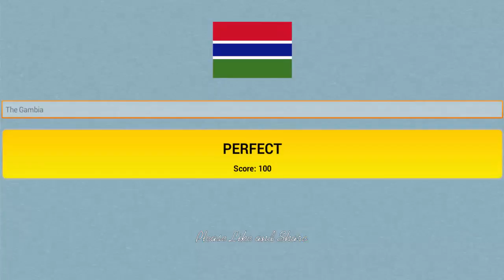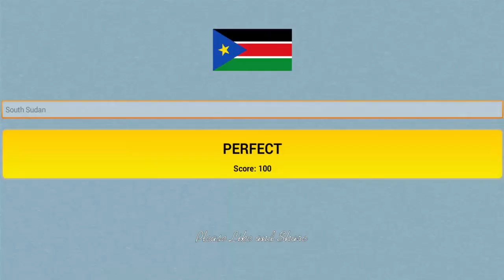Logo Quiz - National Flags Level 7 - All Answers - Walkthrough ( By symblCrowd )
Dịch mô tả sang Tiếng Việt bằng Google Dịch? Dịch
National flags quiz, the new quiz game from us :)
How well do you know our world ...
Divided into 8 levels you will find 200 Flags. For every pic you will receive 100 points if you've quess directly correct. For each failed attempt you will lose 5 points.
Do you have a small (typing)error, 2 points are substracted.
In the Statistics section you can check how you have currently ranked the world!

Do you don not know the flag you can use the hint-mode. In this mode you get a choise of 4 Countrys.

As always, a statistics and an online high score here.

We will make available more levels and still perform some optimizations.

Have fun :)